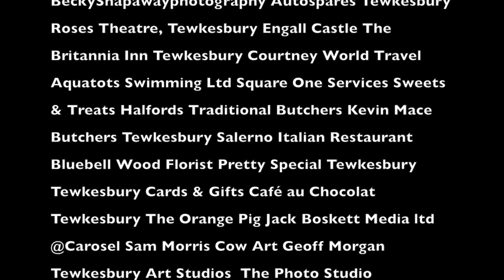Thank You from Twinkles The Tewkesbury Easter Bunny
And so we come to the end of Twinkles' Easter Adventures - we hope you've enjoyed it?

We raised a total of £176.68 for Allsorts Gloucestershire which will go towards some new developmental toys, for their toy library.

AND we have some winners too...

Best Twinkles Selfie - Little Yellow Chick
Easter Egg Hunt - Ruby Nicholas
50p Raffle Hamper - Ann Davis
Colour-in competition - Harry Colwell

There's still 1 amazing hamper to be won, tickets can be bought at The Jelly Roll Cafe for £1

An EGGnormous thanks to everyone (named below) who has helped and donated, all of the funds raised will go towards helping Allsorts Gloucestershire​ buy new developmental toys for children with disabilities.

HAPPY EASTER Y'all xxx

❤️ Tillys of Tewkesbury​ Alisons Bookshop and Musicroom​ Ell hair studio​ BeckySnapawayphotography​ Autospares Tewkesbury​ Roses Theatre, Tewkesbury​ Engall Castle​ The Britannia Inn Tewkesbury​ Courtney World Travel​ Aquatots Swimming Ltd​ Square One Services​ Sweets & Treats​ Halfords Traditional Butchers​ Kevin Mace Butchers Tewkesbury​ Salerno Italian Restaurant​ Bluebell Wood Florist​ Pretty Special Tewkesbury​ Tewkesbury Cards & Gifts​ Café au Chocolat Tewkesbury​ The Orange Pig​ Jack Boskett Media ltd​ @Carosel Sam Morris Cow Art​ Geoff Morgan​ Tewkesbury Art Studios​  The Photo Studio Tewkesbury​ Tewkesbury YMCA​ Tewkesbury Cookshop​ Tewkesbury Library​ Roberts Express Delivery​, Woodys, Jelly Roll Cafe ❤️